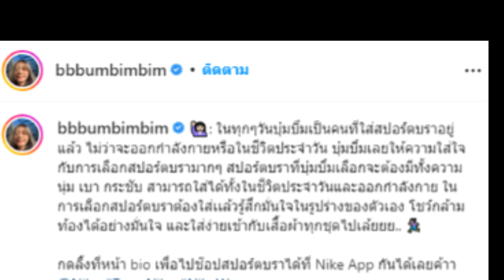อึ้ง นักวอลเลย์สาวไทย โกอินเตอร์ ได้ร่วมงานแบรนด์ระดับโลก!!